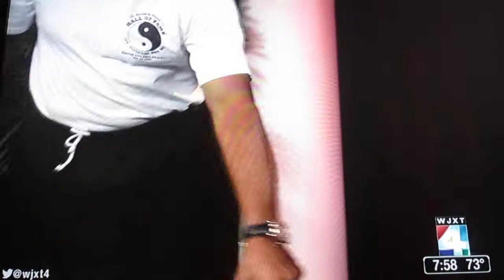Studio Jear appears on WJXT Channel 4's "The Morning Show"!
Studio Jear Group Fitness appears on Channel 4's "The Morning Show" discussing Studio Jear program - "Kids & Teens Safety, Awareness & Self Defense Workshops"!